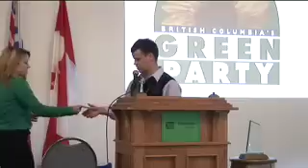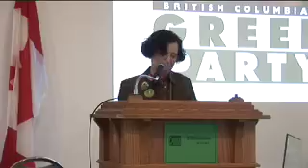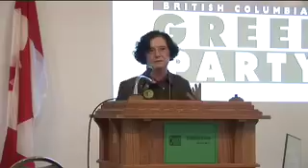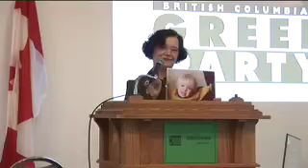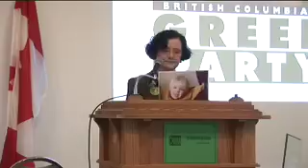Jane Sterk Acceptance Speech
In October of 2007, Jane Sterk becomes the new leader of the British Columbia Green Party. Filmed by James Falcon of Saltspring Pictures in Royal Roads University on Vancouver Island.